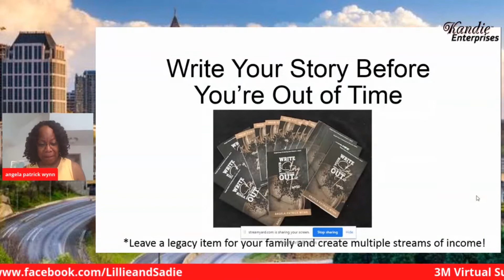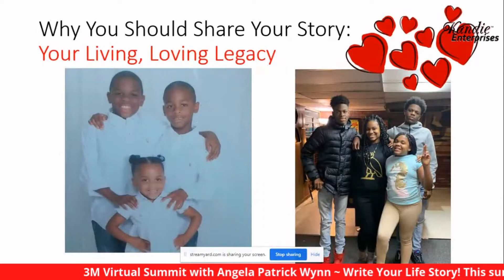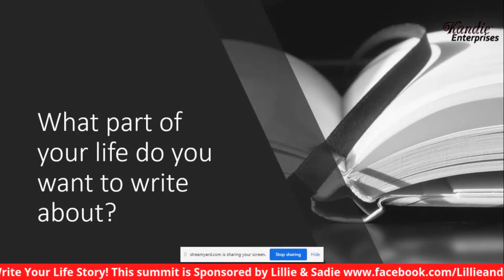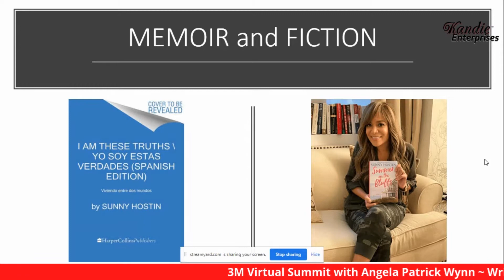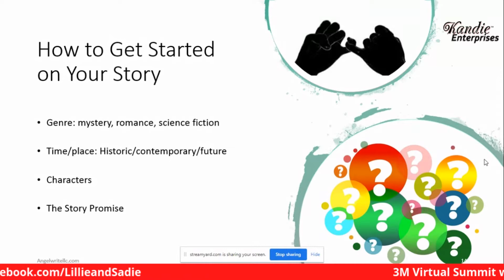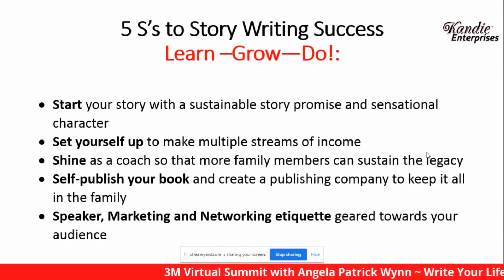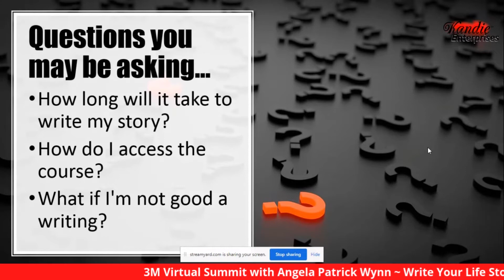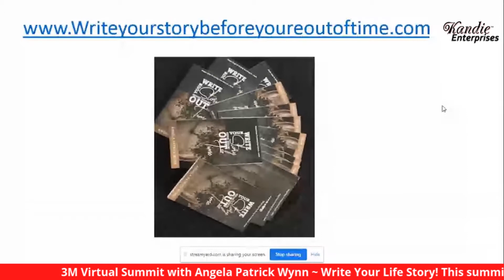3M Summit Angela Wynn